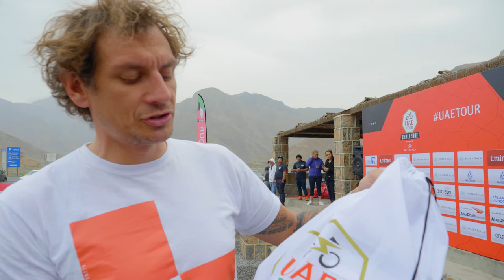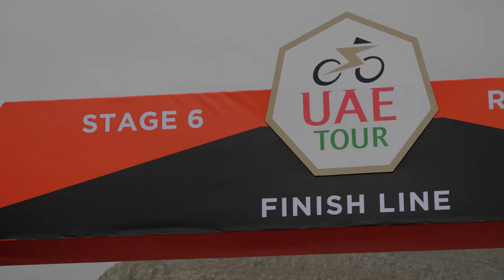Pippo Pozzato presents MyRide19 | United Arab Emirates 04 - UAE Tour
Un ultima chicca dal mio viaggio negli Emirati Arabi Uniti: la partecipazione all'UAE Tour Challenge.